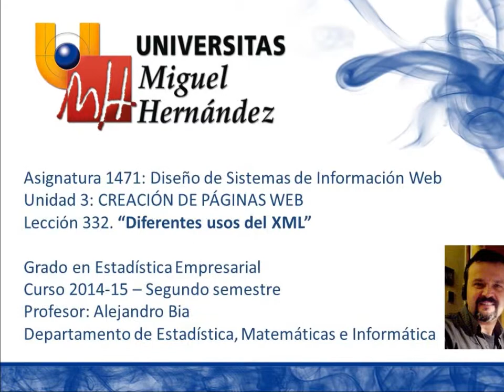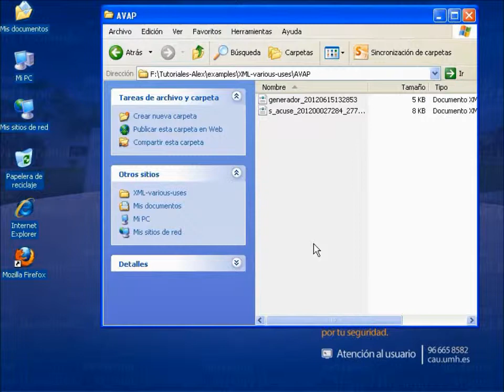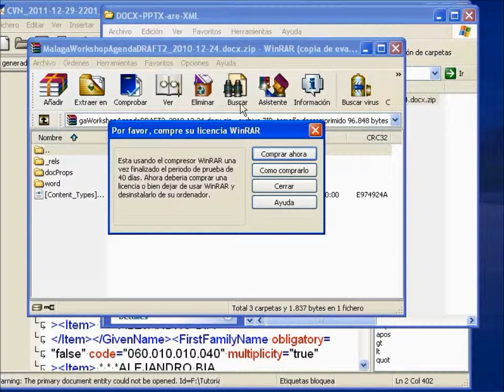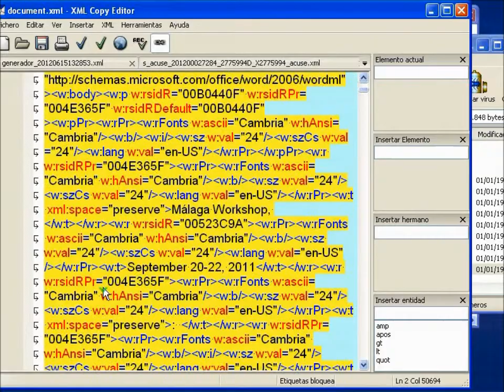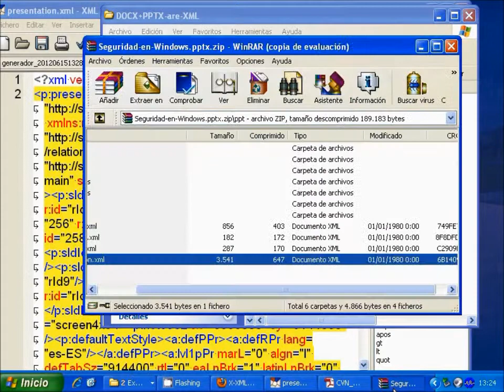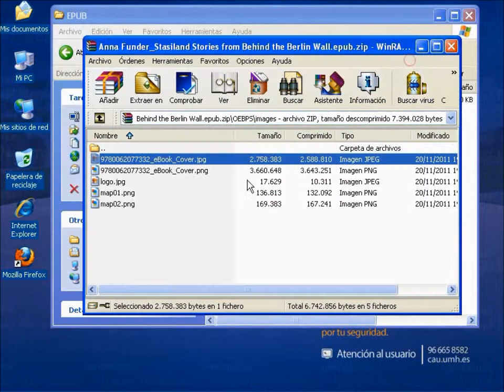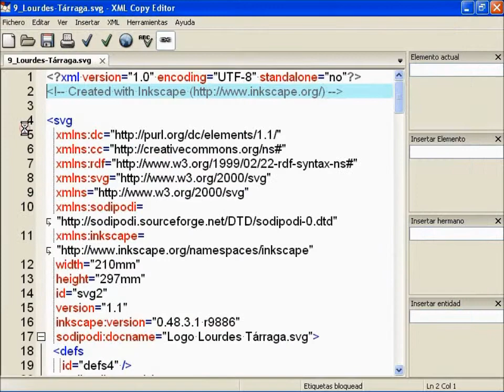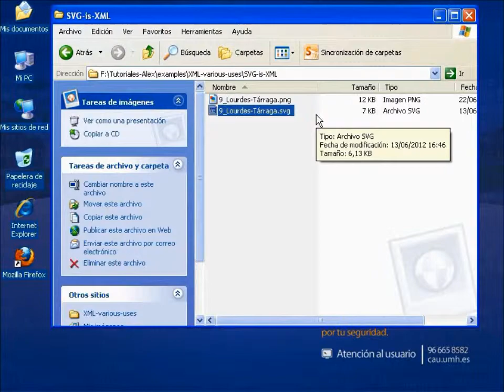Lec332 Diferentes usos del XML (umh1471 2014-15)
Diferentes usos del XML.
Introducción a las Arquitecturas Cliente/Servidor.
Asignatura: Diseño de Sistemas de Información WEB.
Grado en Estadística Empresarial.
Profesor: Alejandro Bia Platas.

Muestra varios de los usos actuales del XML, desde intercambio de datos a formatos de documentos abiertos.